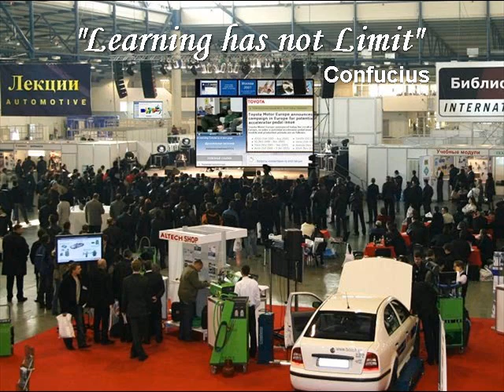Мастер-класс, день 1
Фото первого дня мастер-класса "Диагностика электронных систем современного автомобиля"
Продолжение следует.